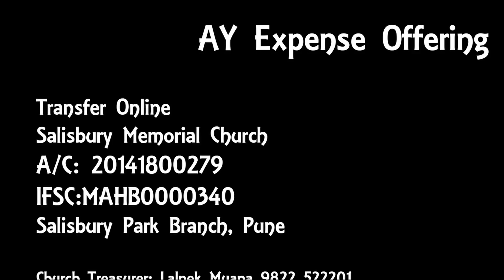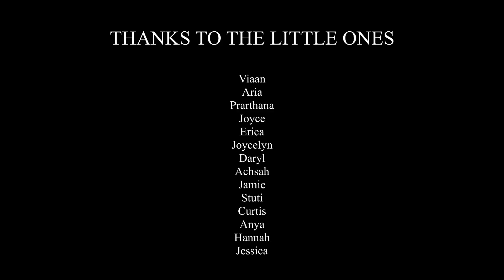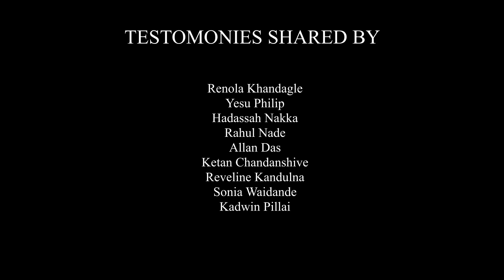My Encounter || AY Service 4th June 2021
ADVENTIST YOUTH OF SALISBURY MEMORIAL CHURCH

PRESENTS

MY ENCOUNTER

4TH JUNE, 2021

@ 07:15PM LIVE

SONG SERVICE: KUNAL & KOMAL HOLKAR

OPENING PRAYER: MANISHA RAKSHE

OFFERING: SLIDE

INTRODUCTORY VIDEO: CHILDREN

INTRODUCTION: RAUL DARELLI

TESTIMONIES: SALISBURY PARK YOUTH

SPECIAL SONG: ABIGAIL

CONCLUSION: RAUL DARELLI

CLOSING PRAYER: SHEBA JOHN

You can also take a look at all the other videos that we have on our Church channel.
*All precautions necessary with respect to COVID-19 are taken*